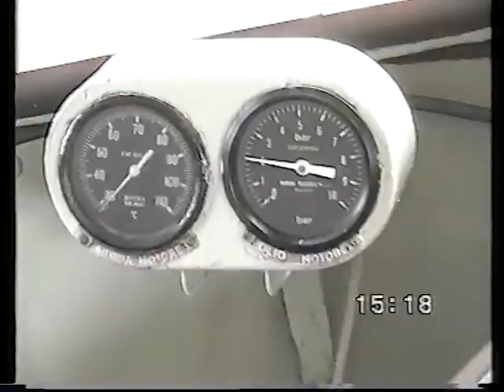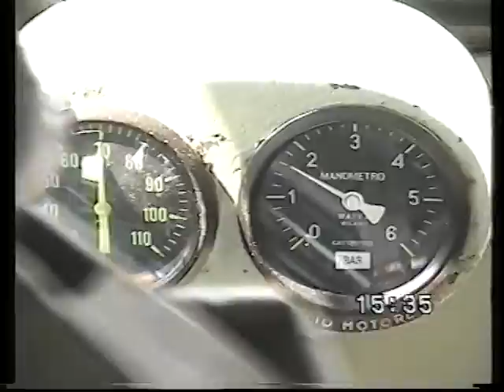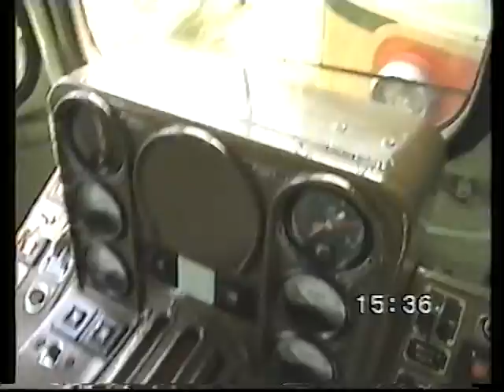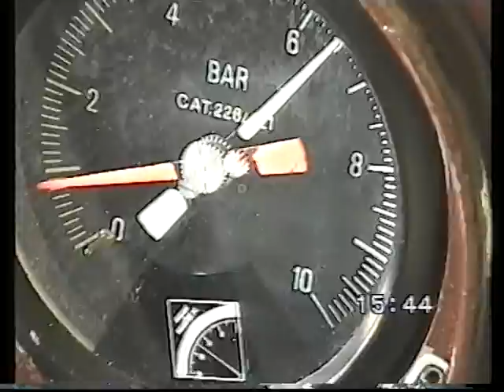Automotrici ALn 668 1401 & 1452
Ultimo filmato delle automotrici storiche in una calda giornata di Giugno.Riprese dalle cabine impresenziate,esterne ,dei camini di scappamento e dell'avviamento dei motori.